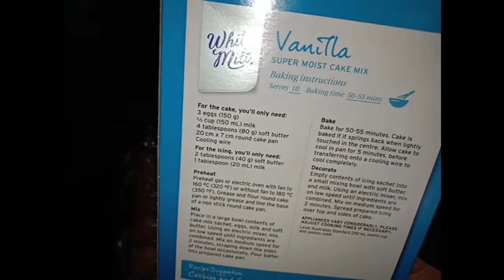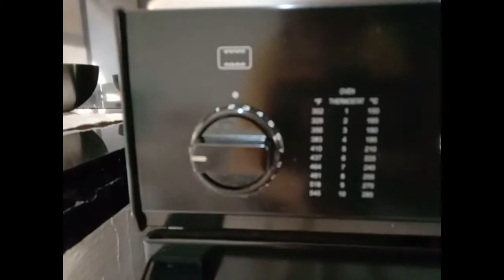VANILLA SUPER MOIST CAKE MIX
Indulgent vanilla flavoured cake with a smooth vanilla flavoured icing

INGREDIENTS:
3 eggs (150 g)
2/3 cup (150 ml) milk
4 tbsps (80 g) soft butter
20 cm x 7 cm round cake pan
cooling wire

FOR THE ICING, YOU'LL ONLY NEED:
2 tbsps (40 g) soft butter
1 tbp (20 ml) milk

PREHEAT
Preheat gas or electric oven with fan to 160°C (320°F) or without fan 180°C (350°F). Grease and flour round cake pan or lightlygrease and linethe base of a non stick round cake pan.

MIX
Place in a large bowl contents of cake mix sachet, eggs, milk, and soft butter. Using an electric mixer, mix on low speed until ingredients are combined. Mix on medium speed for 2 minutes, scraping down the sides of the bowl occassionally. Pour batter into prepared cake pan.

BAKE
Bake for 50-55 minutes. Banana bread is baked if it springs back when lightly touched in the centre. Allow cake to cool in pan for 5 minutes, before transferring onto a cooling wire to cool completely.

DECORATE
Empty contents of icing sachet into a small mixing bowl with soft butter and milk. Using an electric mixer, mix on low speed until ingredients are combined. Mix on medium speed for 2 minutes. Spread prepared icing over top and sides of cake.

I hope you find my videos helpful, informative and entertaining. Enjoy! :)

Please Hit that
🔊BELL!

Camera I used:
• Tripod

Video Editor:
Used:
• Wondershare Filmora
• Adobe Photoshop CS6
• Laptop Lenovo ideapd 110-151BR
• Macbook Air